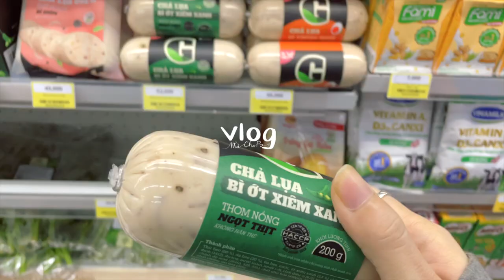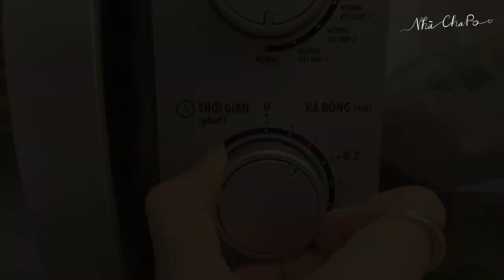Vlog | Nhật ký giãn cách (cà tím tốp mỡ, đậu hũ tứ xuyên, thịt chiên giòn da) mở hộp đồ của Ngơ #2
Một tuần đã trôi qua và chúng mình đã trở lại với vlog số 2 rồi đây, mùa dịch này đã giúp bọn mình nấu ăn tốt hơn rất nhiều rồi đó, còn các bạn thế nào? Tiếp tục cùng bọn mình vào bếp kì này để làm được nhiều món ăn ngon hơn nha.

  0:00  Nhật ký mùa giãn cách Nhà ChaPo tuần này có
  0:57  Sandwich kẹp
  1:57  Sữa quế nóng
  2:48  Cà tím tốp mỡ hành
  2:59  Sụn gà chiên sả
  3:17  Thịt chưng
  8:11  Đậu hũ tứ xuyên
  9:39  Đậu que xào
13:13  Gà lagu
16:47  Ức gà áp chảo
18:20  Bơ dằm sầu riêng
19:59  Thịt chiên da giòn

A week has passed and we are back with vlog #2, this pandemic season has helped us cook a lot better, how about you? Continue to join us in the kitchen this term to make more delicious dishes.

일주일만에 브이로그 2로 돌아왔습니다. 이번 팬데믹 시즌은 요리를 훨씬 더 좋아지게 만들었습니다. 잘 지내고 있나요? 이번 학기에도 계속 주방에서 함께 요리해 더 맛있는 요리를 만들어 보세요.

1週間が経過し、vlog＃2で戻ってきました。このパンデミックの季節は、料理をより良くするのに役立ちました。あなたはどうですか？今期も引き続きキッチンに参加して、より美味しい料理を作りましょう。